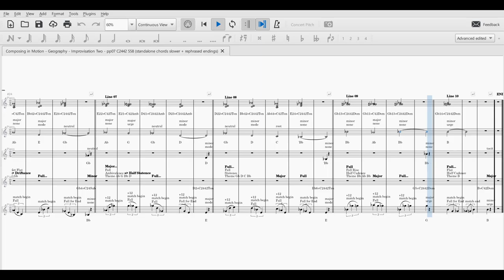Geography Improvisation Two pp07 C2442 558 SCORE